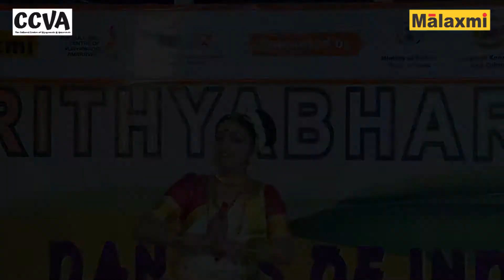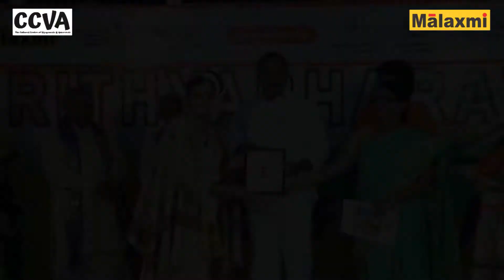NRITHYABHARATHI - Kuchipudi Dance by Saraswathi and Rajathesh Group, at CCVA Vijayawada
Savour the mesmerising performance in Kuchipudi, Mohiniattam, Odissi, Kathak, Manipuri, Sattriya by Saraswathi Rajathesh and Group held on 31st August 2019 as part of the famous 'NRITHYABHARATHI Series' by Malaxmi Group's The Cultural Centre of Vijayawada & Amaravati in association with Srinivasa Farms at Madhu Malaxmi Chambers, Vijayawada